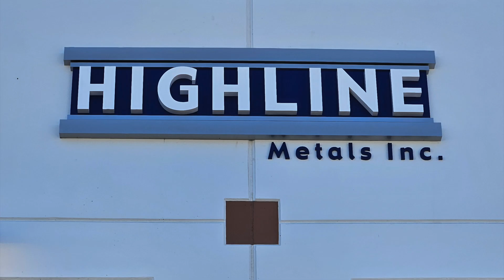Highline Metals Sign Install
Highline Metals Sign Install.  Custom fabricated aluminum channel letters with custom fab backer.  Crane install, bucket truck, sign install.